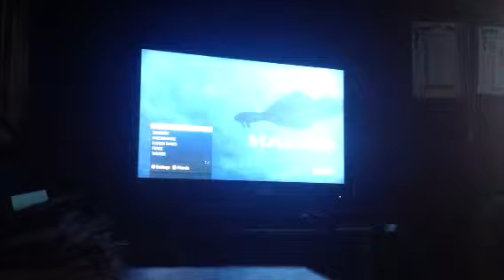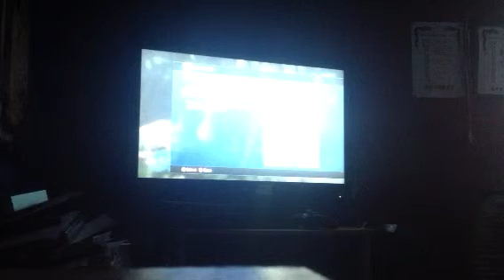Halo the 3 #1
I had halo and I just wanted to play it so this is the first ep so I hope you enjoy